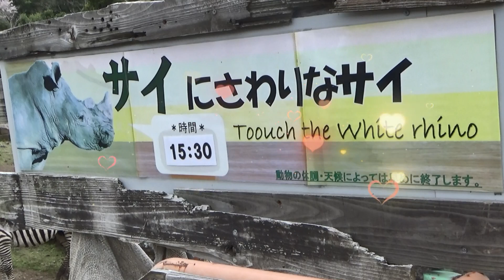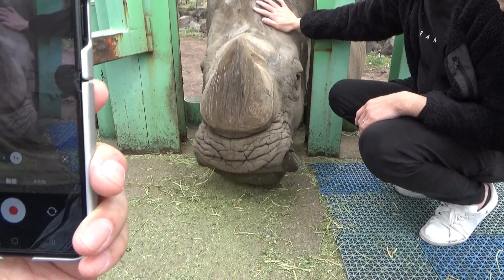「伊豆アニマルキングダム」サイのバックヤードツアーに参加したら得した気分！I felt like I got a benefit from joining the backyard tour!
なかなか入ることの出来ないアニマルキングダムの裏側を
覗けるツアーです！飼育員の貴重な体験談も聞けます。
サイってこんなに近くで見てもいいの？と思うくらいの距離で
サイを見ることができます。また、サイに触ることもできるんです。

料金：１名500円（3才以下無料）
定員：25名様限定
サイを体験した後はゾウさんに会いに行くよ！

It's a backyard tour!You can also hear the valuable experiences of breeders
You can see rhinoceros this close
Please observe and touch the rhinoceros carefully

If you don't mind, please share the channel